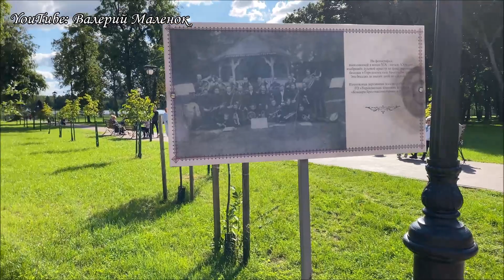В Городском Саду Танцуем Под Духовой Оркестр!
В Городском Саду Танцуем Под Духовой Оркестр! Восстановленный Городской Сад, который был открыт в 1835 году, становится новым местом отдыха брестчан! Играет духовой оркестр Брестского погранотряда! Духовой оркестр состоит из четырёх групп - основной группы, группы характерных медных инструментов, группы деревянных и группы ударных инструментов. Основу духового оркестра составляют широкомензурные духовые инструменты конического канала: корнеты, флюгельгорны, эуфониумы, альты, тенора, баритоны, тубы. Другую группу медных инструментов составляют обычные и для симфонических оркестров инструменты с цилиндрическим каналом: трубы, тромбоны и валторны. Также в духовых оркестрах используются деревянные духовые инструменты: флейты, кларнеты, саксофоны, в больших составах — гобои и фаготы. В начале XIX века под влиянием «янычарской музыки» в духовых оркестрах появились некоторые ударные музыкальные инструменты, прежде всего большой барабан и тарелки, дающие оркестру ритмическую основу. В современном духовом оркестре группа ударных обширна. Помимо симфонических инструментов (литавры, большой барабан, тарелки, малый барабан, маримба, ксилофон, треугольник, бубен, гонг) используются джазовые и латиноамериканские ударные (ритм-тарелки, конго и бонго, вибрафон, том-томы, клавес, тартаруга, агого, маракасы, кастаньетты, пандейра и др.), что связано с появлением неакадемических сочинений в репертуаре духовых оркестров.